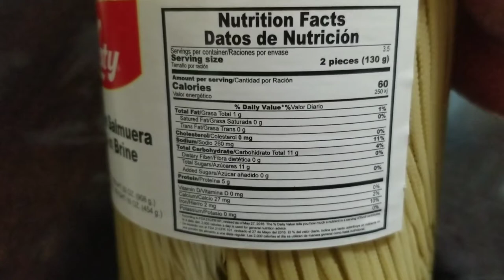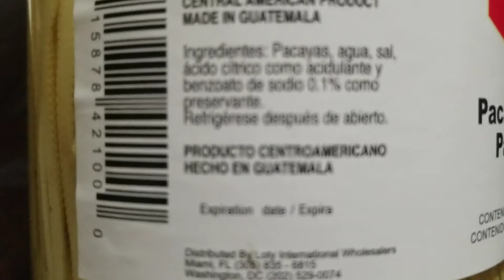COMO HACER ENVUELTOS DE PACAYA EN ESTADOS UNIDOS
Estos envueltos de PACAYA están para chuparse los dedos, acompañados de unas tortillas recién hechas, amigos vean como desde como  destapar un frasco sellado al vacío, hasta la elaboración de unos delicioso envueltos de pacaya.

Gracias por su apoyo amigos.
Cuídense mucho que Dios les bendiga
Y hasta la próxima
Bye bye

Su amiga
Aurimar Recetas y Vlogs